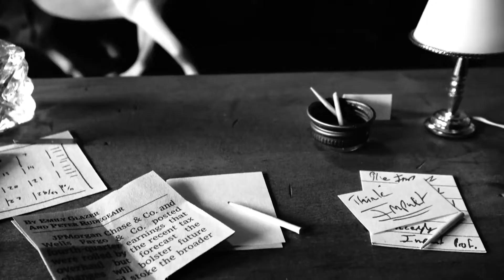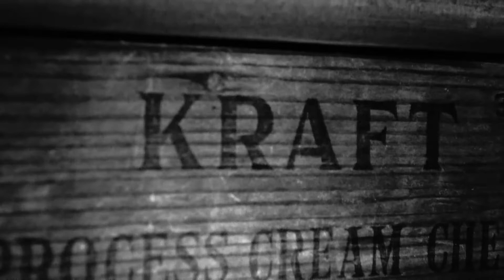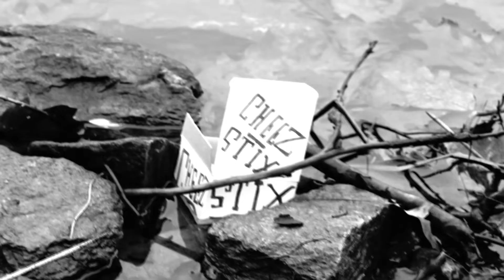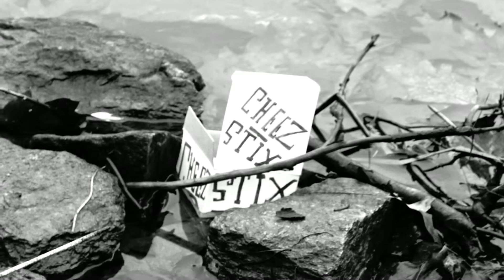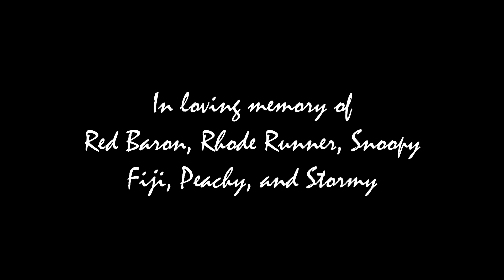"Cheese Sticks, He Wrote" a model horse film |CATV/WRIF 48-Hour Film Slam 2019| A&B STUDIOS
Our award winning film entry for CATV's 48-Hour Film Slam in 2019.

~Film Slam Info:
Genre:  Mystery/Detective Story
Prop: Cheese Stick
Theme: Impact

Category: Middle School/High School

Awards:
    ~1st Place High School/Middle School division
   ~WRIF Award 2019
   ~Audience Award (voted for by the screening's audience)
   ~Best Use of Prop (Cheese Stick)
   ~1st Place Model Horse Film Festival 2019
​    Each team had 48 hours to script, film, and edit a short film under five minutes long. They each got a separate genre and the same prop and theme.
THE WHOLE PREMIERE: link to be added! :)